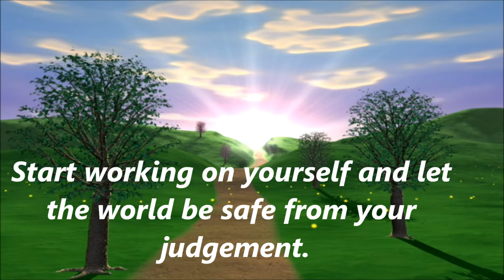Is My Future Heavily Judged?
Our Judgement of others can have a heavily judged future for you.